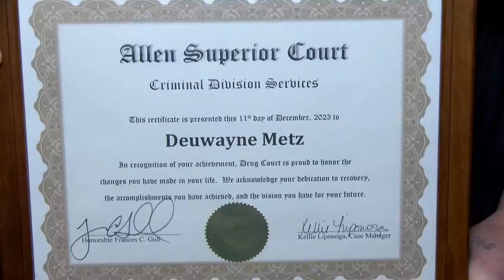Graduates of drug court program express gratitude